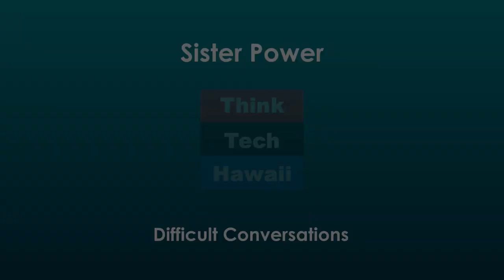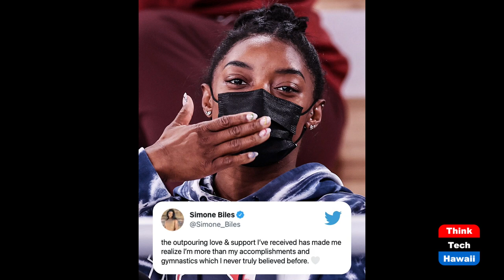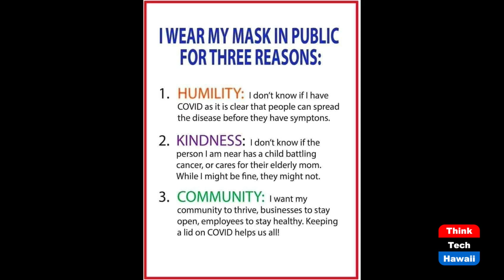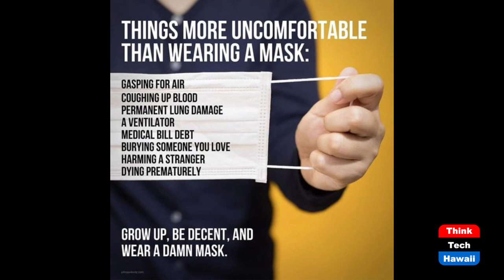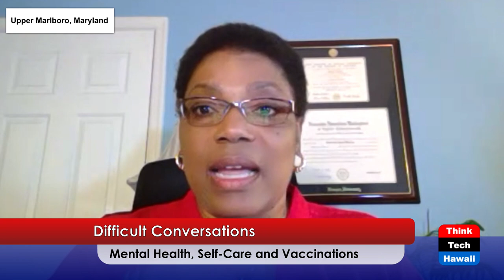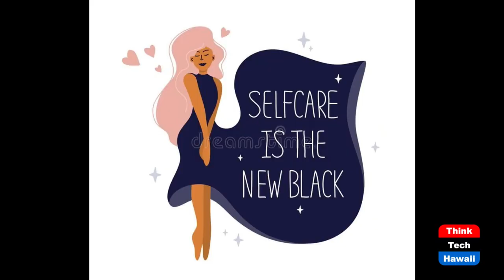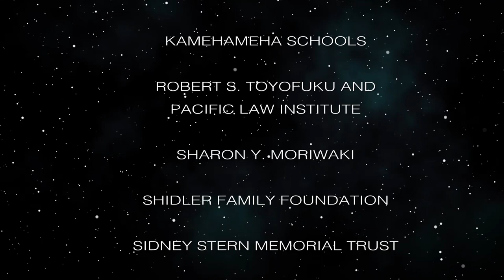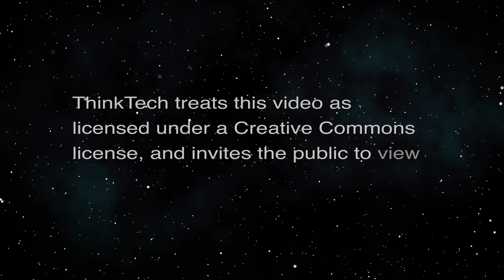Difficult Conversations (Sister Power)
Mental Health, Self-Care and Vaccinations.  The host for this episode is Sharon Thomas Yarbrough.  The guests for this episode are Theresa R. Jacobs and Deborah Mosley-Heath.

The most interesting, most revealing, most honest, and gravest conversations about mental health, self-care and vaccinations are the ones we typically never get to hear, because they percolate in private spaces.  In the locker room, across dinner tables, at workplaces, in civic and faith organizations, and even with ourselves.  Let's talk about uncomfortable TRUTHS!